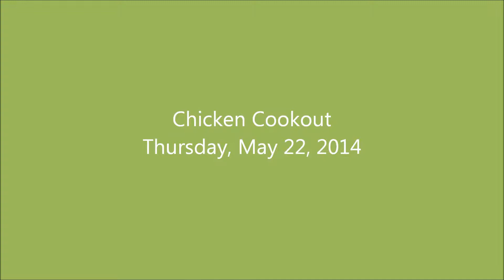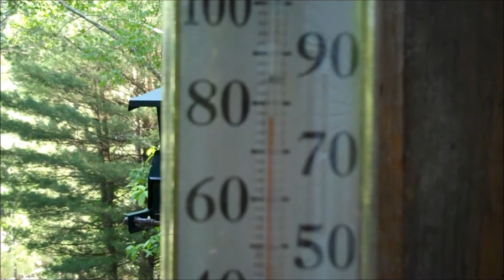Chicken Cookout - Thursday, May 22, 2014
We had chicken on the grill today in the beautiful outdoors tonight.  More to come!